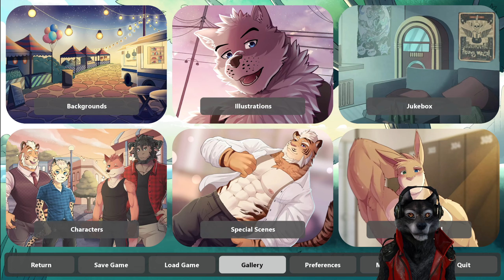Sileo: Tales of a New Dawn Part 25 Diego vs Logan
A fresh start. A bold leap into the unknown.

Have you ever wanted to just run away from it all? To escape from a familiar misery and plunge head-first into a brighter future?

Leave all of your troubles behind and start anew in the idyllic mountain town of Woodcrest! Reunite with an estranged best friend, begin a new career, meet the town's weirdest and most wonderful inhabitants... and maybe you will even find love?

Sileo: Tales of a New Dawn is a gay furry visual novel that was first unveiled to the world in June 2020 and has since ballooned into something far bigger than any of us could have ever anticipated! We're ecstatic with the progress we've made so far, but really, we've barely even gotten started! Sileo features several novel-length routes already with several more planned for the future! In addition, we have an almost endless supply of ideas on what we'd like to do after those routes are released!